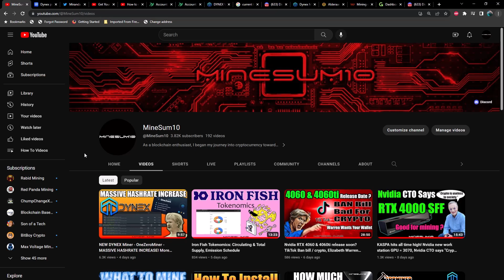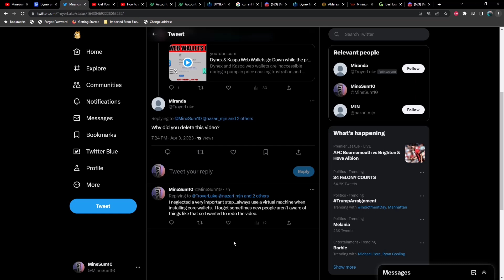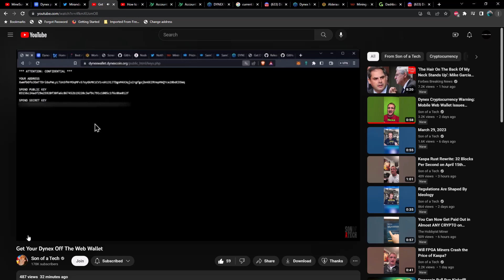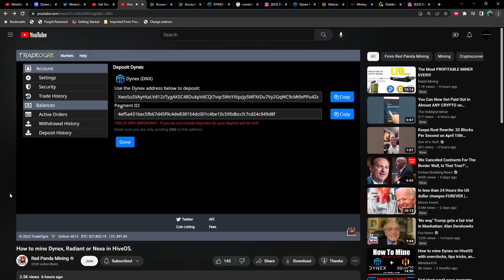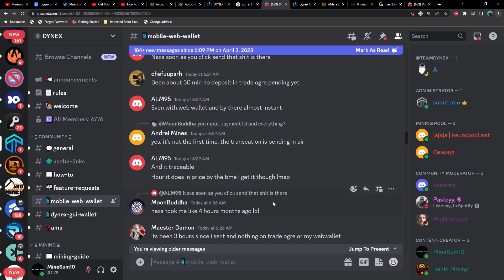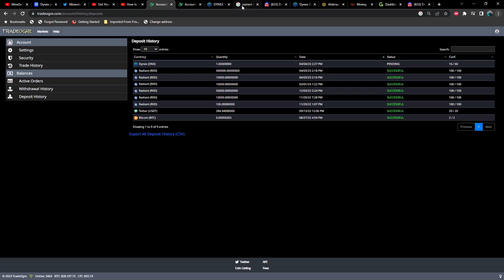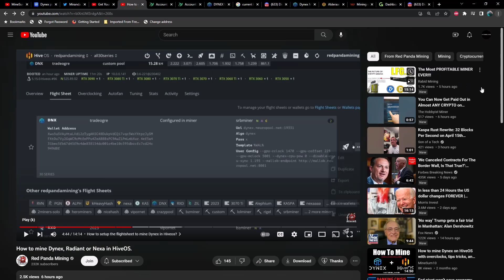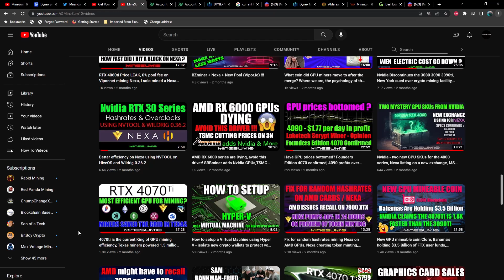DYNEX web wallet back online, options besides the web wallet - GUI wallet and mining to Tradeogre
How to setup a Virtual Machine using Hyper V - isolate new crypto wallets to protect your data-